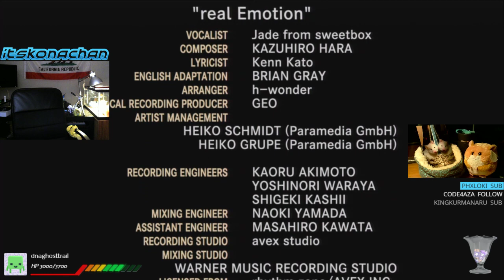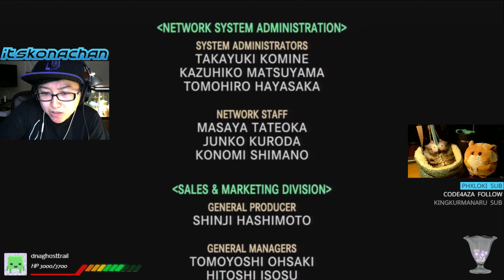Reunited for the perfect ending (FFX-2) (100/100%) (Pt. 21)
Life goal, accomplished. 100% perfect ending. I'm so happy to share this moment with all of you. When I first played this game almost a decade ago, I thought we would never reach this point; especially after getting burned so hard by the commspheres percentages. Thanks for sticking with me y'all.